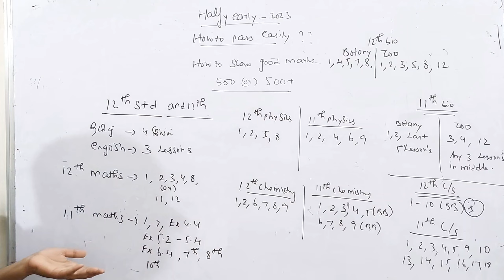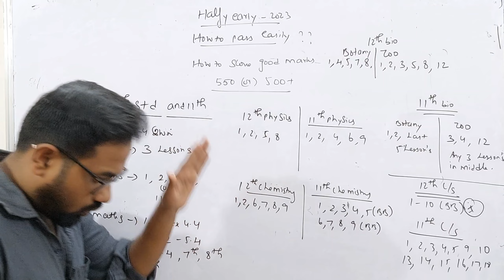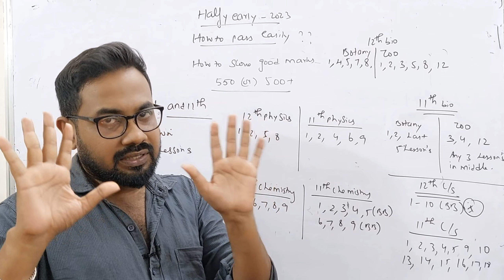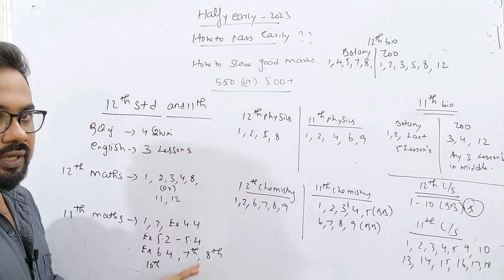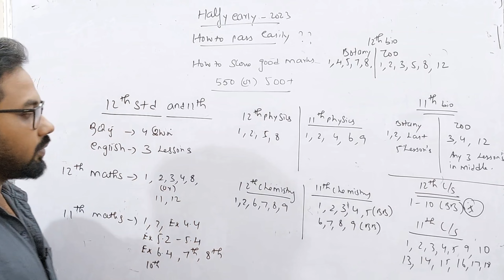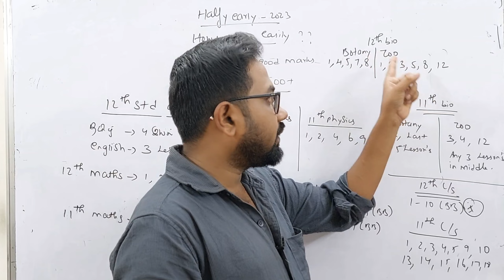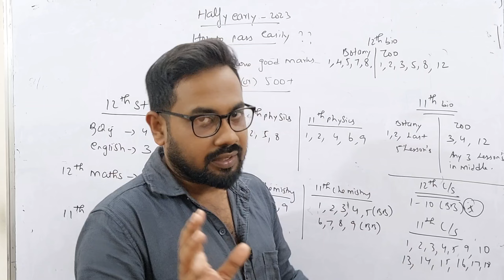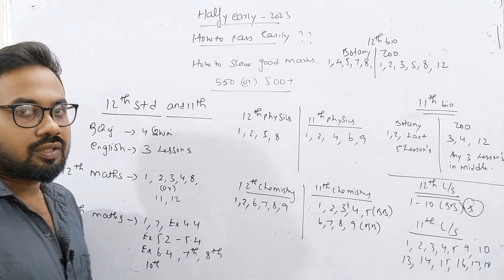12th & 11th - Try This Now🔥🔥🔥immediately | How to get pass?? & 500+ in half yearly exam-2023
half yearly exam-2023 important & mind map